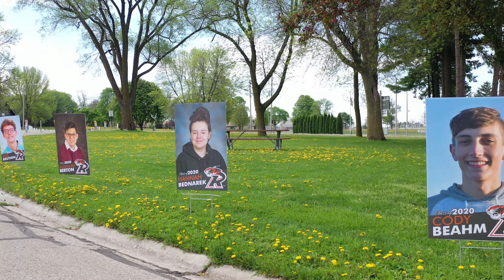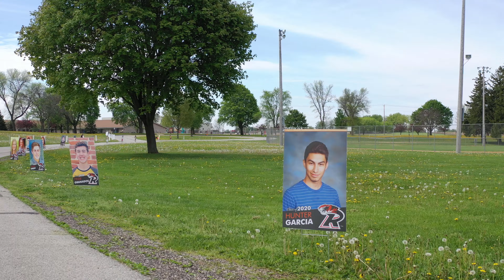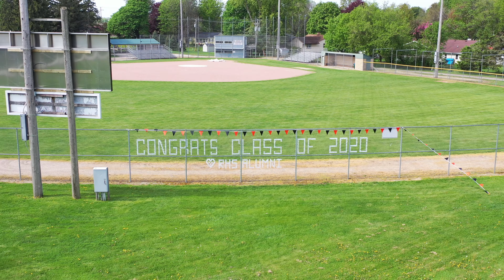Ripon 2020 Graduation Caravan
The Ripon High School Class of 2020 celebrated with their family, school staff, and community with a Graduation Caravan.